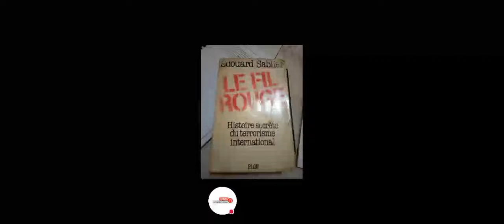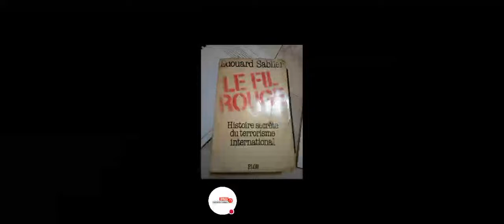Session Live Lecture - Le Fil Rouge (Histoire secrète du terrorisme international)